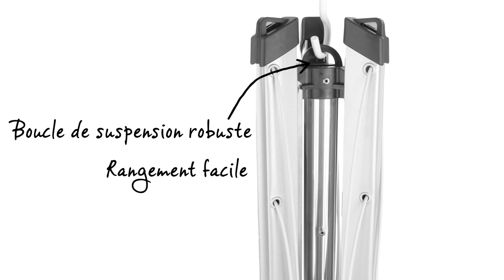Séchoir extérieur Essential | Brabantia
Le séchoir compact Essential est facile à utiliser et permet de gagner de l'espace. C'est une solution ingénieuse et fonctionnelle pour séchez vos vêtements à l'extérieur avec un encombrement minimum dans le jardin. Disposant du 'système parapluie' facile à utiliser, le séchoir s'ouvre sans effort tandis que les cordes à linge tendues offrent suffisamment de place pour étendre le linge de toute la famille.

Et n’oubliez pas, le séchage naturel est fantastique pour les raisons suivantes :

• Il donne à votre linge un parfum frais
• Il ne vous coûte rien en énergie !
• Il est doux pour vos vêtements
• Et il est meilleur pour l'environnement !

La gamme de séchoirs extérieurs de Brabantia inclus : le séchoir Essential, Topspinner, Lift-O-Matic, et le séchoir mural WallFix.